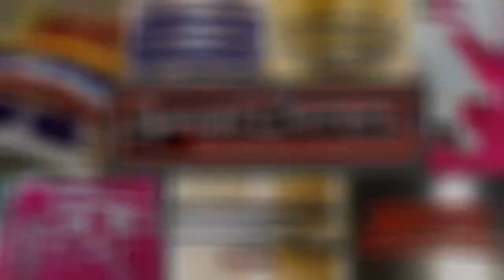Windrock 3/2019 Day 2 Part 1 (Trail 2)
We had just about everyone there for day 2. I think we had 7 RZR's total. Chris, Benjamin, Jeremy, and Brad all showed up for day 2. It ended up being an eventful day. We started out by heading up trail 2. The plan for the day was to head over to the Sand mines, going down dragons back and then heading back to Windrock. Things do not always go as planned. More to come on that.